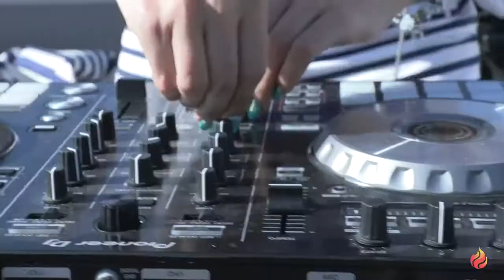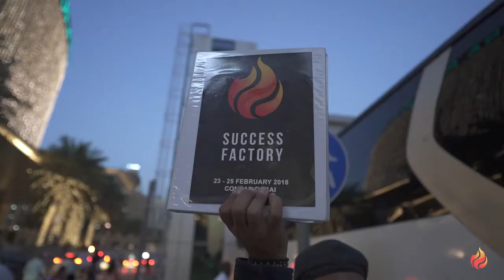Diamond Day in Dubai 2018 - Success Factory LifeStyle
Diamond Day - a true reward for the tireless work of the Diamond leaders. A special day to have fun and share experiences with the company officers and Diamond leaders. This year’s Diamond Day in Dubai perfectly fit the city’s luxurious lifestyle. The leaders got to challenge each other in camel polo, enjoy riding jet skis, and party on a luxurious yacht.

* What is SuccessFactory? *

SuccessFactory is a network marketing company, providing access to a diverse portfolio of products and services, that aim to add individual and social value to its members' lives and grant them with opportunities for both professional and personal development.

In a nutshell: Success Factory is a global sales association network, helping thousands of people transform lives and achieve their goals.

Earn the way you want, work the way you want, and live the way you want.